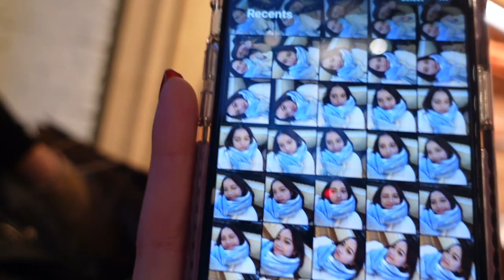REUNITED WITH LEONA IN LONDON :)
day thirteen